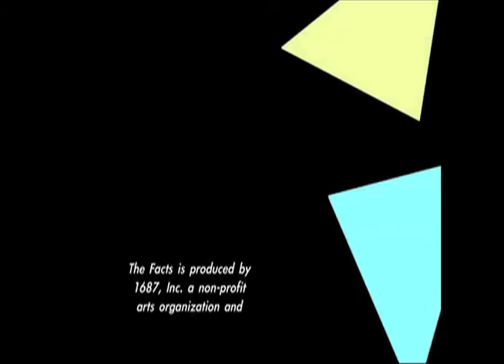Slice of THE FACTS: Milagros 4.5.4:10